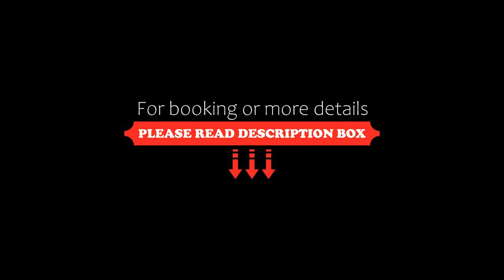Hotel Garni Oberanger, Tirolo, Italy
About Property:
Set in Tirolo, 5 km from Main train station, Garni Oberanger offers accommodation with a seasonal outdoor swimming pool, free private parking, a bar and a shared lounge. With free WiFi, this 3-star hotel has a garden and a terrace. The hotel features family rooms.
At the hotel, all rooms have a wardrobe. At Garni Oberanger all rooms are fitted with a desk, a flat-screen TV and a private bathroom.
Princes'Castle is 5.5 km from Garni O...
Property Type: Hotel
Address: St. Peter 10, 39019 Tirolo, Italy
Searching For
1. Hotel Garni Oberanger - Tirolo - Italy
2. Hotel Garni Oberanger - Tirolo - Italy Address
3. Hotel Garni Oberanger - Tirolo - Italy Rooms
4. Hotel Garni Oberanger - Tirolo - Italy Amenities
5. Hotel Garni Oberanger - Tirolo - Italy Offers and Deals
Audio Credit:
Track Title: Subway Dreams
Artist: Dan Henig